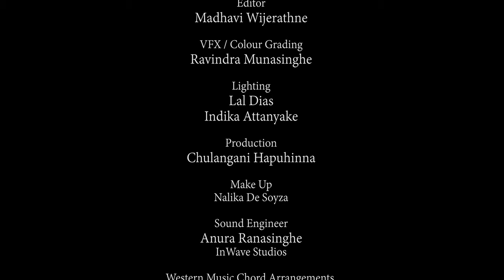Yashodhara (යශෝධරා) by Kolitha Bhanu Dissanayake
Artist - Kolitha Bhanu Dissanayake
Lyrics - Dilani Hemanthi Ekanayake
Melody & Music Arrangements -  Kolitha Bhanu Dissanayake
Visual Writer - Ravindra Munasinghe

Stone Carver - Daya Nanda Muhandiram
Director - Ravindra Munasinghe
DOP - Suminda Arunalu
Editor - Madhavi Wijeratne
VFX | Colour Grading - Ravindra Munasinghe
Lighting - Lal Dias | Indika Attanayake
Production - Chulangani Hapuhinna
Make up - Nalika De Soyza

Sound Engineer - Anura Ranasinghe (In Wave Studio)
Western Music Chords Arrangements - Mahinda Bandara | Sarath Fernando
Notation Writing & Orchestra Coordination - Mahinda Bandara | Susil Amarasinghe |  Sarath Fernando | Kolitha Bhanu Dissanayake
Music Supervision & Melodic Apposition - Mahinda Bandara | Sarath Fernando | Kolitha Bhanu Dissanayake

Orchestra
Sitar - Jagath Mapalagama
Acoustic Flute - Indika Rajintha
Acoustic Guitar -  Sarath Fernando
Electric Organ | Piano | Strings | Vibraphone | Harp | Other Effects - Vajira Gomez
Electric Organ ( Western Chord backing) - Chamila Sangeeth
Tabla | Other Percussions - Nihal Kalubovila
Percussions - Gayanath Dahanayake
Electronic Percussions - Malith Anuraadha
SPD - Kumudu Meddawaththa
Acoustic Drums - Manjula Kaluarachchi